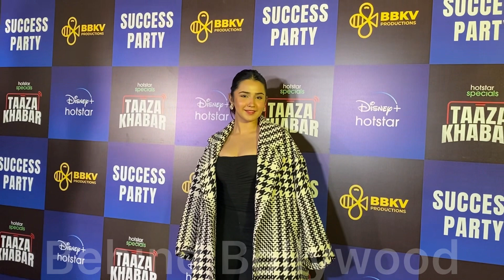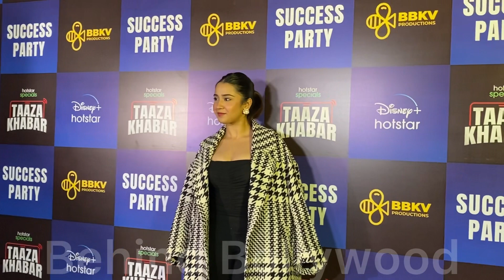Roshni Walia arrive at taazakhabaronhotstar success bash ❤️‍🔥